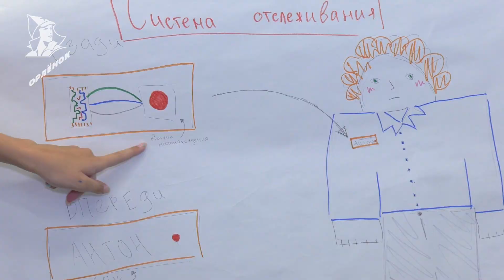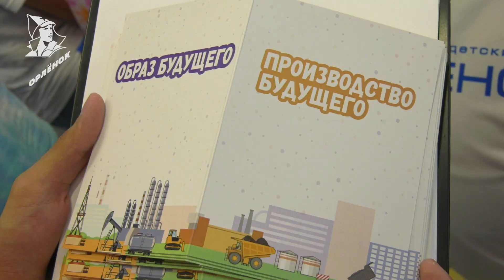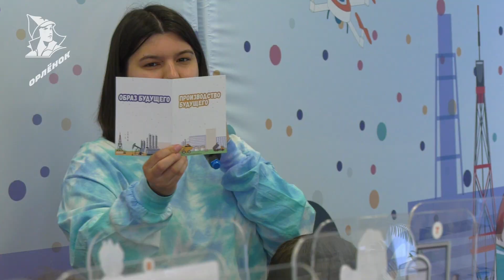Производство будущего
Какое же оно – производство будущего? 🤔

Специалисты в области добычи и переработки нефти и газа провели проектировочную игру «Производство будущего». Главная цель игры – это познакомить ребят с промышленными профессиями 🏭

💡 Какие идеи дети предлагали для предприятий будущего? Ты можешь узнать в рубрике